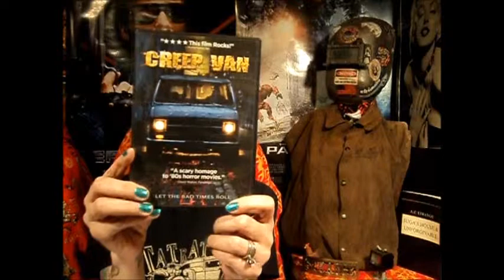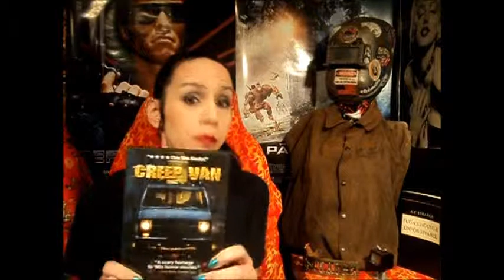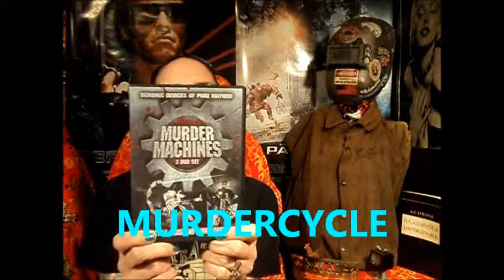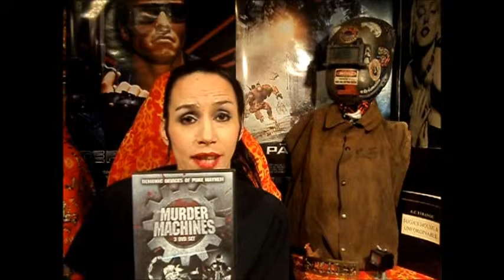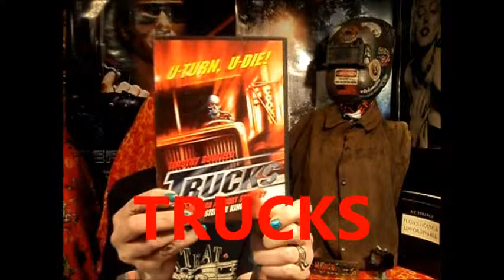The BAD MOVIE SHOW episode 45 - the machines show (vehicles)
I review 3 movies with Killer Automobiles in them: CREEP VAN, MURDERCYCLE, & TRUCKS.